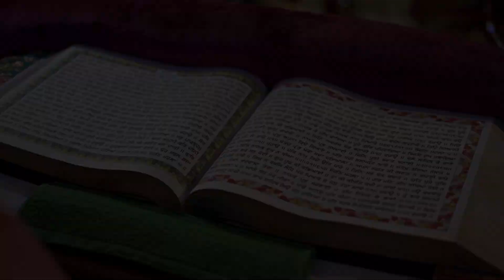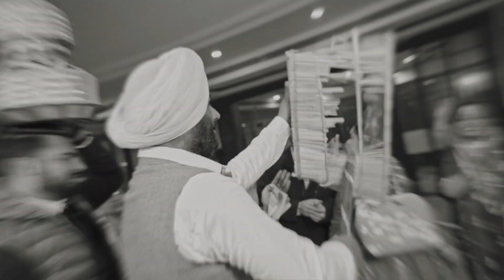WEDDING FILM 2023 | PALAKPREET & PRITPAL | PUNJAB | VISHAL MADAAN PHOTOGRAPHY | INDIA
PRE WEDDINGS / WEDDING LIPDUB / FASHION / PORTFOLIOS / PRODUCTS / AND OTHER EVENTS !!!